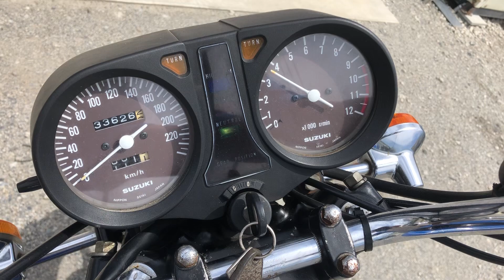GS500E始動動画